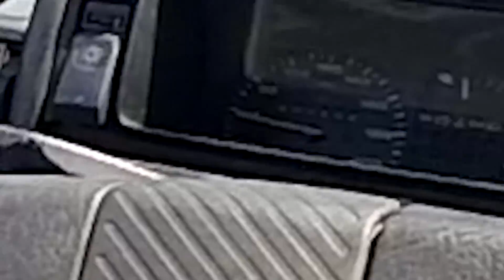Най-накрая открихме сезона. Ванко на състезание в Бургас.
Бат Ванко влогър? Ако мислиш, че му се полува и искаш още клипове от него, не забравяй да цъкнеш лайка 😉. 🔥💨💨

💯 лайка?